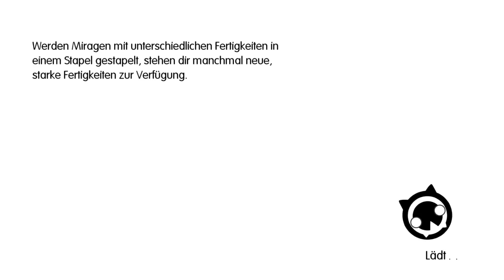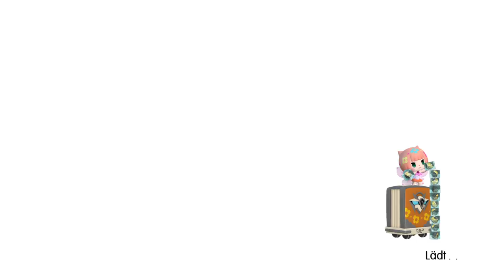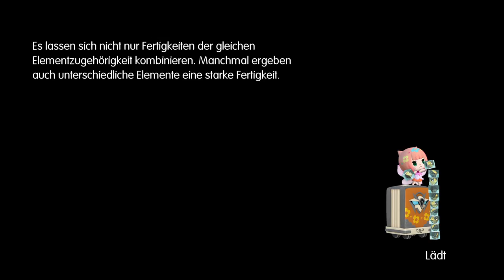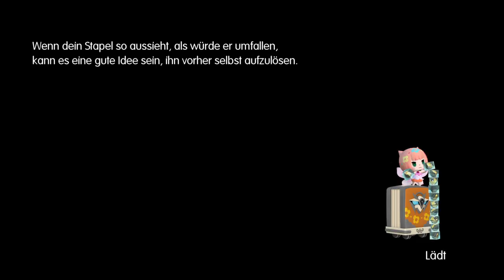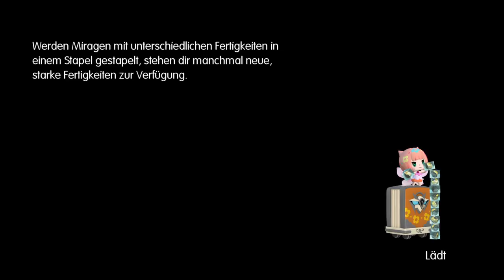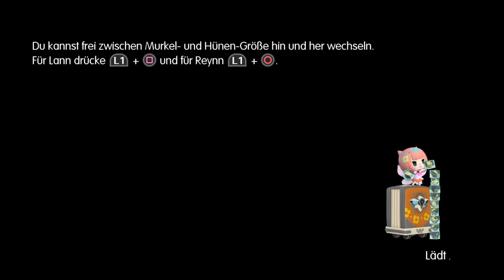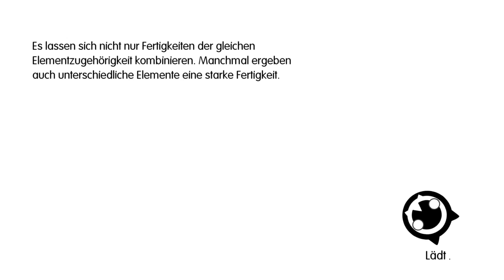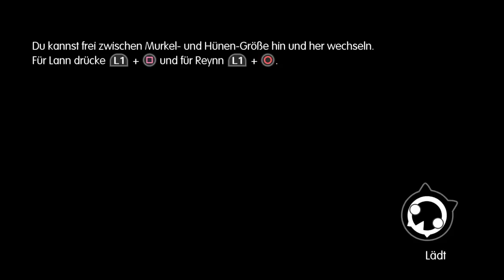World of Final Fantasy - Windsiegel brechen - Part 32